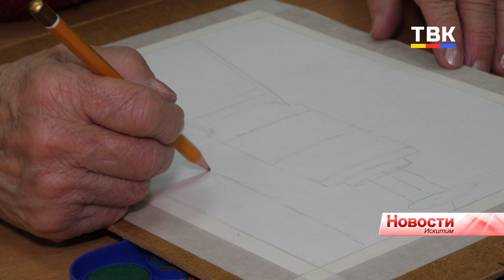Вдохновиться и написать шедевр: открытый урок по изобразительному искусству прошел в музее Искитима